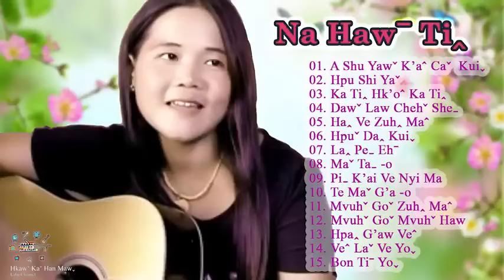Na haw ti : li hkaw รวมเพลงลาหู่เพราะๆ ฟังยาวไปเลค่ะ